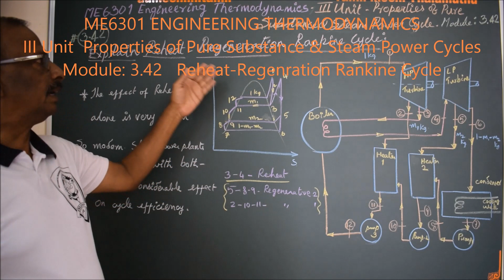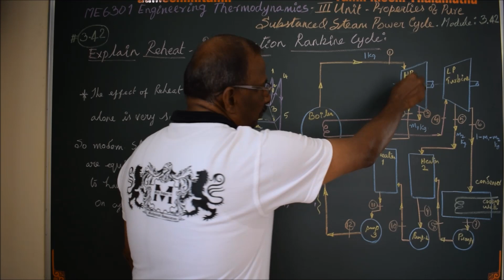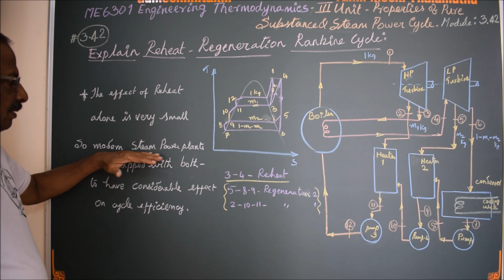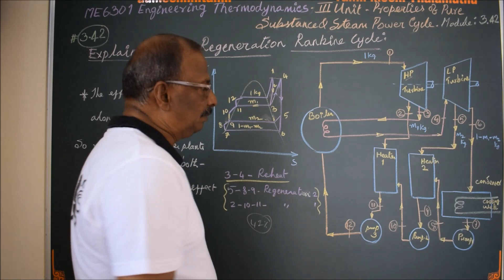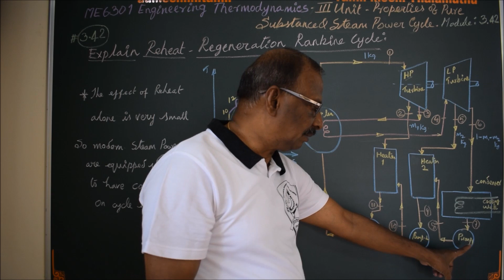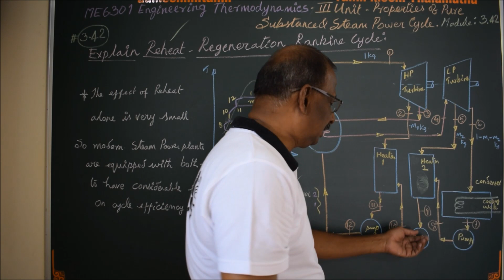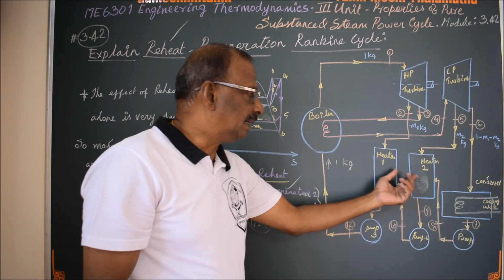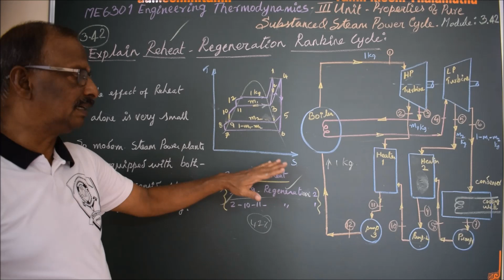Reheat and Regenerative Rankine Cycle - M3.42 - Engineering Thermodynamics in Tamil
I hereby explain the concept of Rankine cycle having both Reheating and Regenerative circuits to improve the efficiency in Tamil